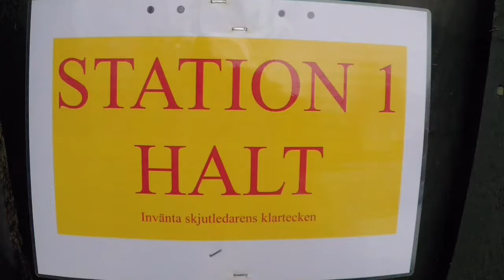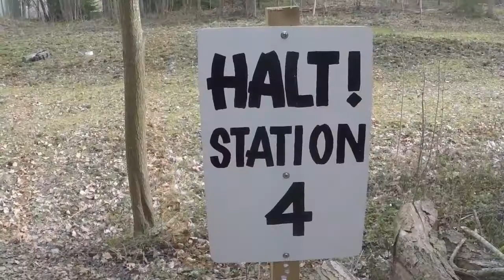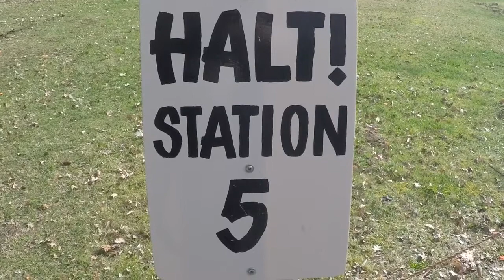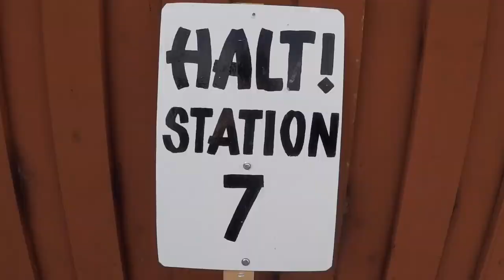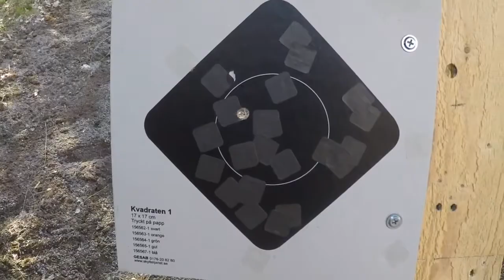Ålems KRETSFÄLT med Revolver